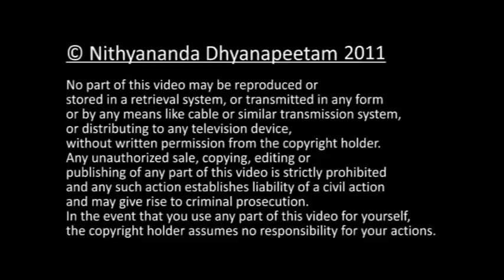Awaken Your Inner Power | Patanjali Yoga Sutras 131 | 15 Mar 2011